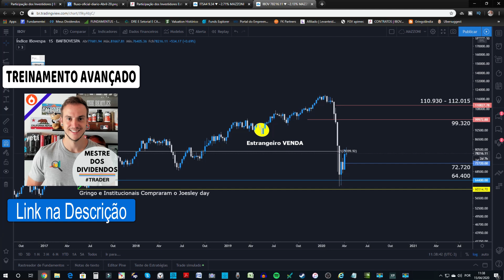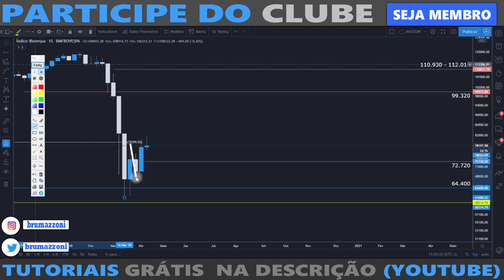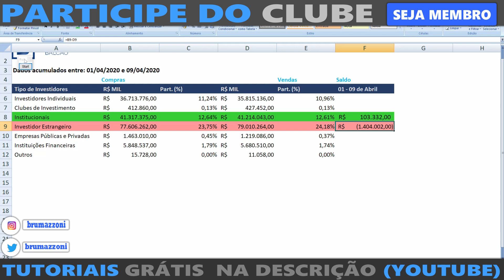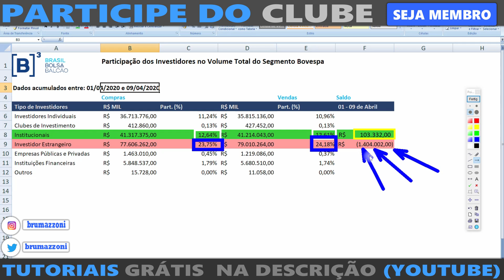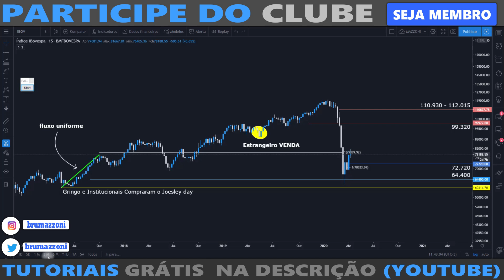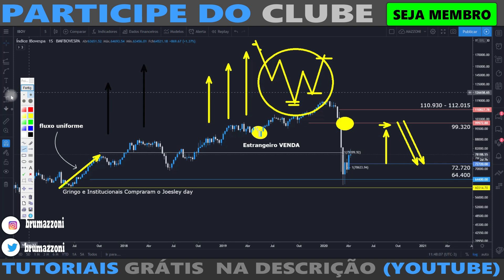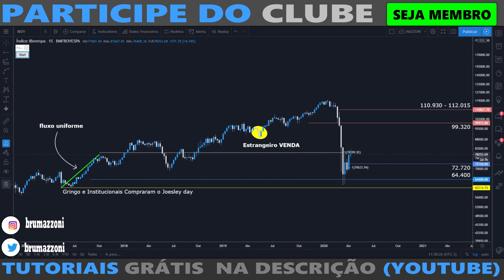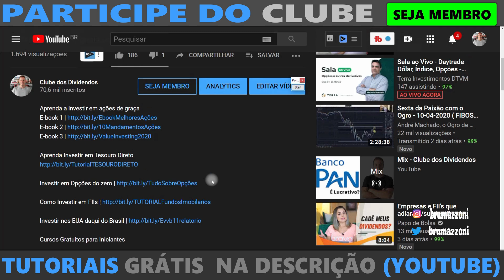Bolsa de Valores | Especular ou Investir?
Aprenda a investir em ações do zero e de graça

Cursos Gratuitos para Iniciantes

Relatórios com Parceria Levante

Treinamentos Completos de Análise Gráfica e Valuation [com atualizações gratuitas]

Benefícios da Parceria Blue Star XP com o Clube

Bruno Mazzoni | Trader desde 2010 | Administrador | Sócio Fundador Do Clube dos Dividendos, Café com Ações e Comece do Zero